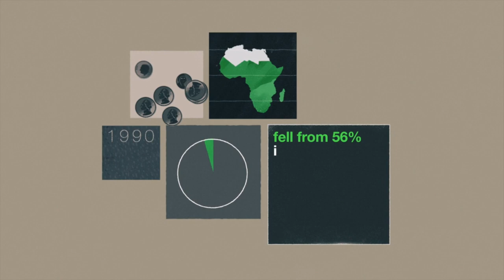How Communication For Aid In Africa Is Not Helping But Hurting